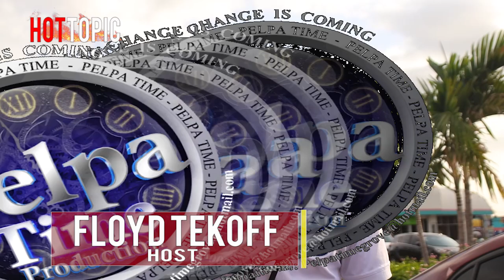LOCKDOWN in jail JAMAICA we fighting for our rights, halfwaytree